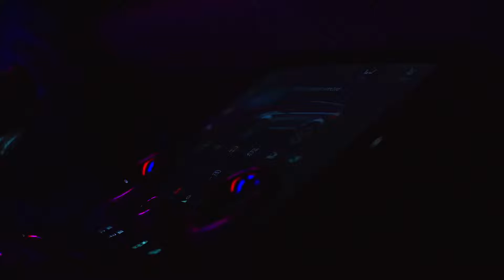NEW RANGE ROVER EVOQUE | Launch Event at Sytner Land Rover Coventry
When the All New Range Rover Evoque captured our attention during its grand reveal at Sytner Land Rover Coventry